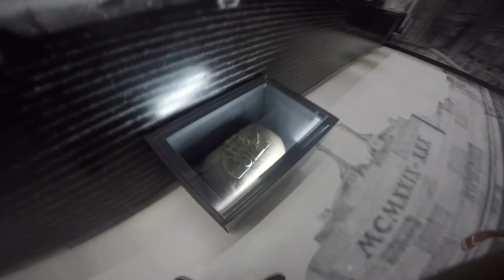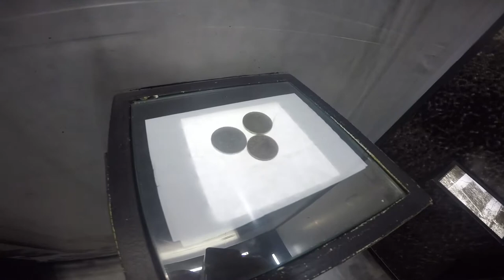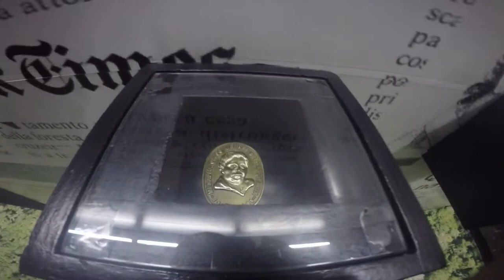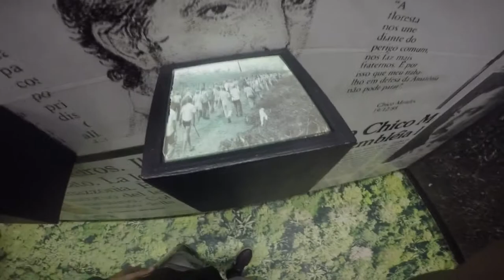Passeio Rio Branco - AC